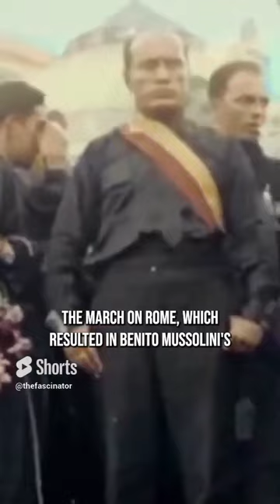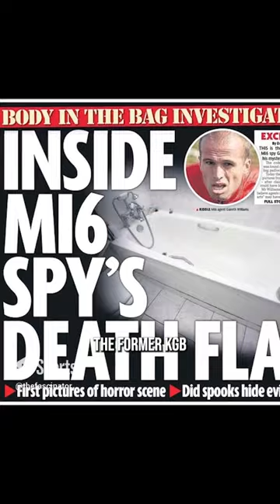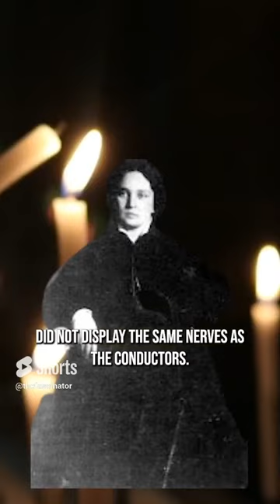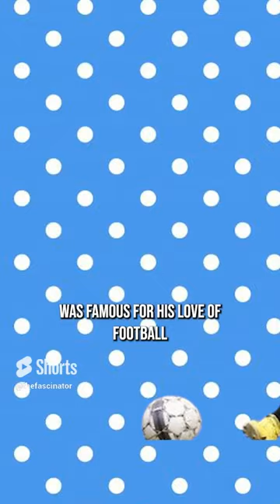Collection of Crazy facts Shorts #4